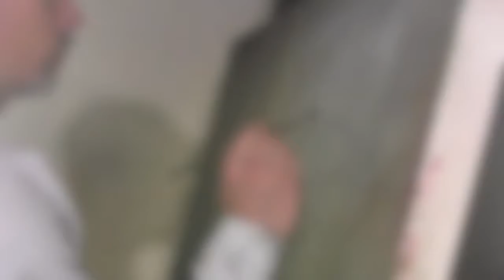The Dance of Fortuna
A painting I created,  inspired by a ballet. "The Dance of Fortuna" by Arova.